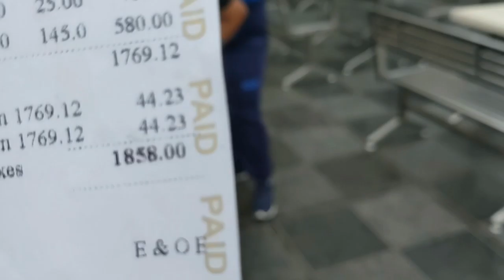AMRIK SUKHDEV AFTER LOCKDOWN || CAUGHT BY POLICE || SHRESHT VLOGS